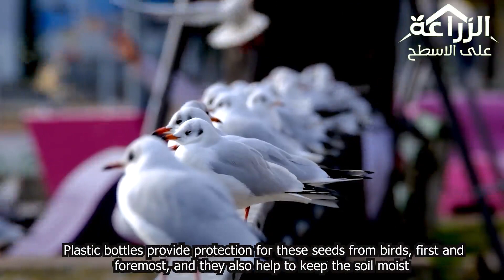وازرع بذور العنب في قناني plant grape seeds in plastic bottlesبلاستكية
استفد من موسم العنب وازرع بذور العنب في قناني بلاستكية خلال العام
يمكن زراعة العنب في الهواء الطلق أو في الداخل، ويمكن زراعته من البذور أو من العقل.
في هذا الفيديو، سنوضح لك كيفية زراعة العنب من البذور في الأصص. زراعة العنب من البذور ليست صعبة، ولكنها تستغرق وقتًا. في المتوسط، تستغرق بذور العنب من 6 إلى 8 أسابيع لتنبت.
في هذا الفيديو، سنناقش جميع الخطوات اللازمة لزراعة العنب من البذور في الأصص، بما في ذلك:
• اختيار البذور
• إعداد الأصص والتربة
• زرع البذور
إذا كنت مهتمًا بزراعة العنب في منزلك، فهذا الفيديو هو المكان المناسب لك.
في نهاية الفيديو، ستتمكن من زراعة العنب من البذور في الأصص ورعايتها حتى تنبت وتصبح قابلة للنقل الى المكان الدائم.
Take advantage of grape season and plant grape seeds in plastic bottles throughout the year.
Grapes can be grown indoors or outdoors, and they can be grown from seeds or from cuttings.
In this video, we will show you how to grow grapes from seeds in pots. Growing grapes from seeds is not difficult, but it takes time. On average, grape seeds take 6 to 8 weeks to germinate.
In this video, we will discuss all the steps necessary to grow grapes from seeds in pots, including:
• Choosing seeds
• Preparing pots and soil
• Planting seeds
If you are interested in growing grapes in your home, this is the video for you.
At the end of the video, you will be able to grow grapes from seeds in pots and care for them until they germinate and become ready to be transplanted to their permanent location.